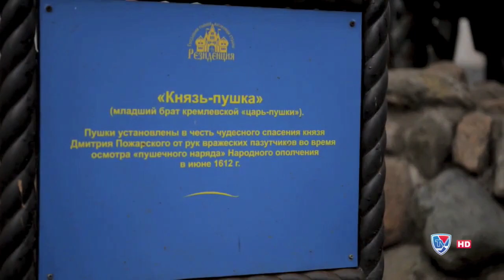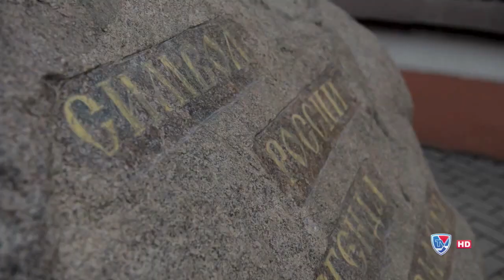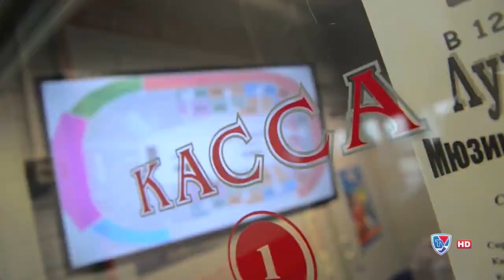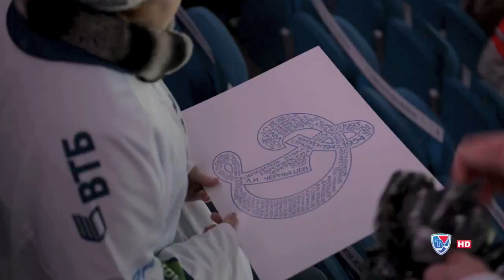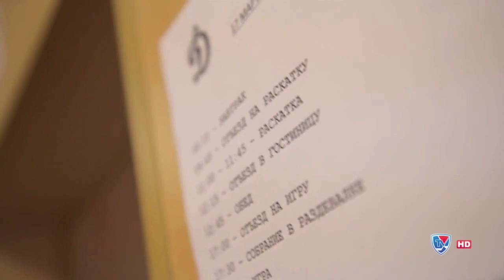Dynamo Moscow: When The Sky Falls (English)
After back-to-back championships Dynamo Moscow was finally beaten in the Gagarin Cup playoffs by Lokomotiv in an unlikely scenario.

Relive the final games of the series with exclusive comments from Dmitri Yushkevich, Yegor Yakovlev, Ilya Gorokhov and Maxim Pestushko.